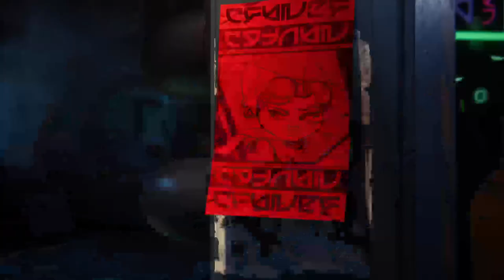Ratchet and clenk rift appart part 1 shout out goes to @HouseOfChayton for them men he loves